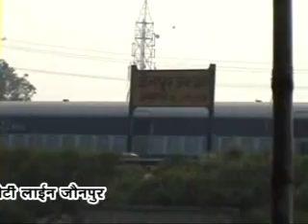JAUNPUR AZADARI ~~ SALANA MAJLIS KADAM RASOOL CHOTI LINE JAUNPUR --- PART 2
KADAM RASOOL CHOTI LINE KI SALANA MAJALISH 2011